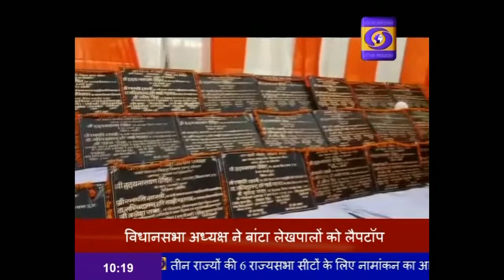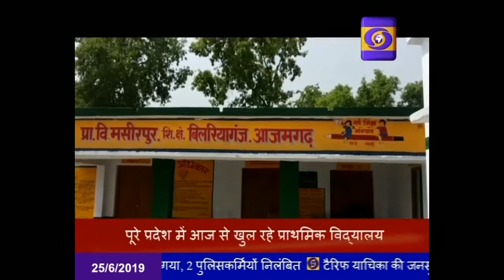Hindi Samachar - 10:00 AM , 25th June 2019